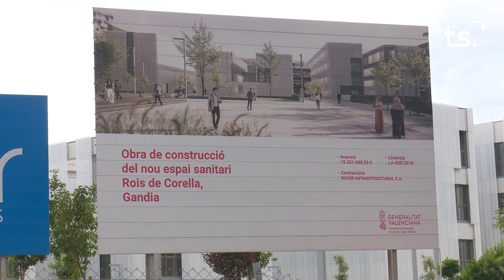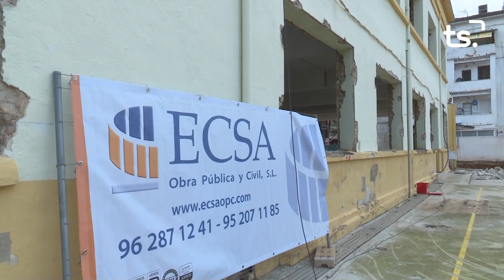INFORMATIU 2024 02 27